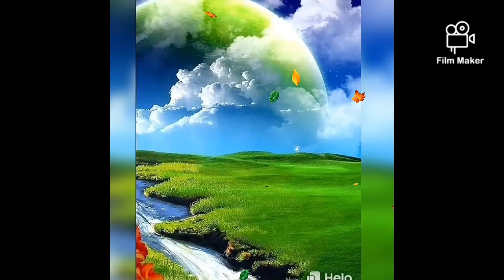जिव्हाळा 🌹धनराज महाले